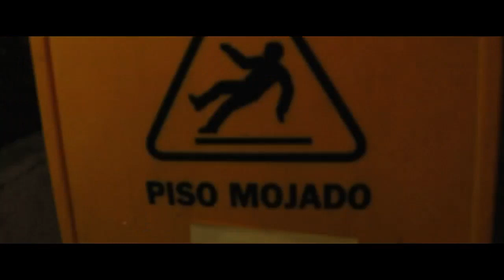GUSTAVO DE MARCO EN LAS BANDAS EMERGEN POR VORTERIX ROSARIO